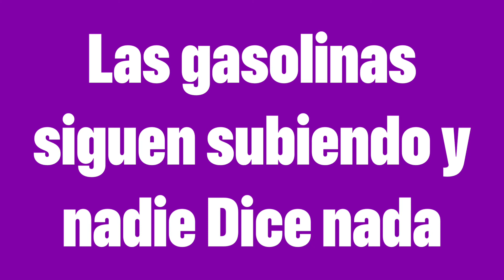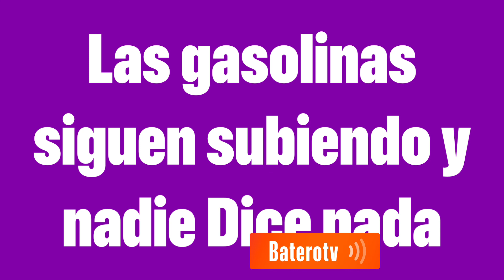Las gasolinas sigue subiendo en Dominicana